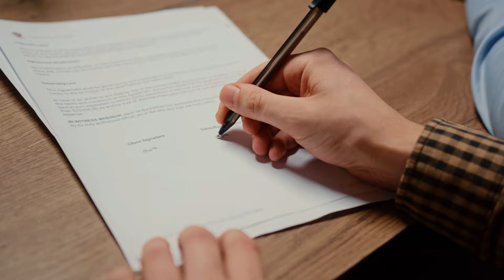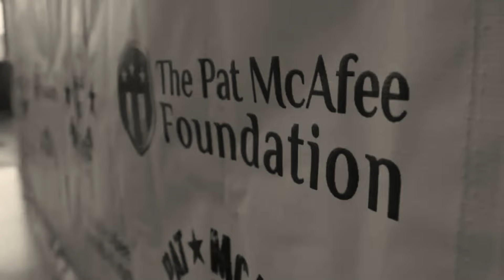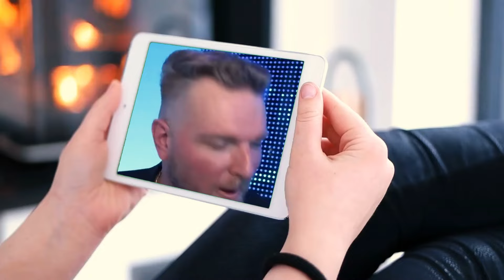From NFL to WWE: The Unstoppable Rise of Pat McAfee - Sports Hero or Entertainment Mogul? 🎤✨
Let's dive deep into the fascinating journey of Pat McAfee, a man who's mastered the art of reinvention. From kicking footballs to kicking off a media empire, and even stepping into the WWE ring, McAfee's story is one of ambition, versatility, and relentless pursuit of greatness. This video explores how a high school soccer prodigy became one of the most eclectic and admired figures in both the sports and entertainment worlds. 🌟

Inside Pat McAfee's World:
Athletic Beginnings: Trace McAfee's journey from a soccer field in Pennsylvania to becoming an NFL sensation with the Indianapolis Colts. 🏈⚽
Media Mogul: Witness the birth of "The Pat McAfee Show" and how McAfee conquered the airwaves with his charismatic presence and sharp wit. 🎙️💬
Wrestling With Fame: Step into the ring with McAfee as he takes on a new challenge in the WWE, showcasing his lifelong passion for wrestling. 🤼‍♂️💥
Heart of Gold: Explore the philanthropic side of McAfee with The Pat McAfee Foundation, dedicated to assisting the children of U.S. military personnel. 🇺🇸❤️
Why You Can't Miss This:
Pat McAfee isn't just a sports star; he's a cultural phenomenon. His journey is a blueprint for breaking boundaries and living life on your own terms. Whether you're a fan of football, wrestling, compelling storytelling, or just someone who admires those who march to the beat of their own drum, this video is for you!

Engage With Us:
What aspect of Pat McAfee's multifaceted career do you find most inspiring? Is it his seamless transition from sports to entertainment, his ability to connect with fans across different platforms, or his commitment to giving back? 🌐✨

Join us in exploring the lives of individuals who have turned their passions into unforgettable legacies. 🚀🎉

Thumbnail Text Suggestions:
"NFL Star Turned WWE Sensation!" or "McAfee: Sports Icon to Media King!